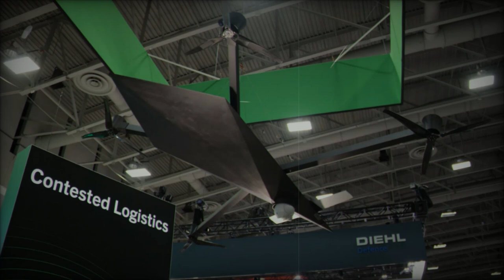WaveAerospace Develops High Altitude Logistics Mule Designed for Autonomous Aerial Cargo Transport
WaveAerospace’s Mule UAV, showcased at AUSA 2024, is an innovative solution for autonomous logistics in challenging environments. Designed for military, humanitarian, and security operations, this unmanned aerial vehicle excels in contested zones, providing efficient cargo transport across mountainous terrain, coastal regions, and high seas. With advanced features like vertical takeoff and landing (VTOL), a hybrid power system, and up to four hours of flight endurance, the Mule is perfect for heavy-lift missions and emergency response. Its ability to operate in extreme weather conditions and high altitudes, coupled with its advanced radar and guidance systems, ensures precise and reliable operations. Discover how the Mule UAV is transforming logistics with cutting-edge technology and autonomy in difficult terrains.